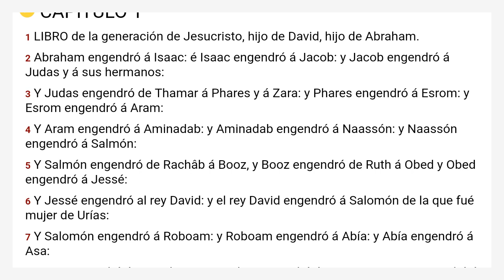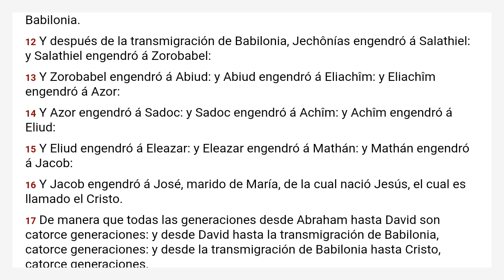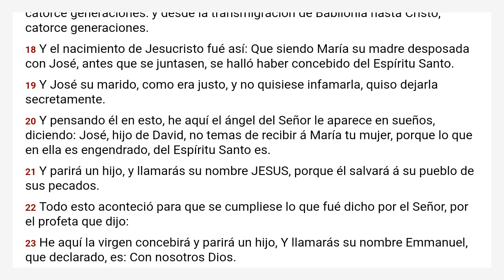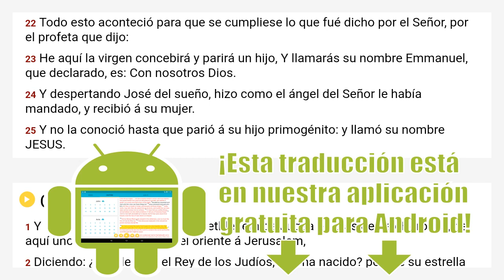Mateo 1 Reina Valera 1909